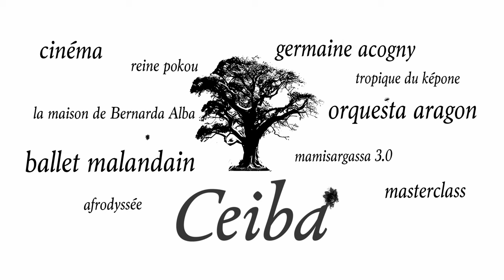Bande-annonce - Ceiba Festival 2024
Du 28 février au 23 mars 2024, le tronc principal du Ceiba Festival Transversal sera autour de la Danse, mais le festival sera aussi composé de branches pluridisciplinaires artistiques : Théâtre, Musique, Cinéma, Arts Visuels, etc.

Tropiques Atrium Scène nationale vous invite à ce nouveau rendez-vous des Arts en mars !

Tropiques Atrium tient à remercier ses Partenaires sur cette édition 2024 du Ceiba Festival transversal :
Merci à la Collectivité Territoriale de Martinique , la Direction des affaires culturelles de la Martinique,
la ville du Saint-Esprit, la Sacem, Caresse Antillaise, Peugeot Martinique et Saint-James pour leur assistance inestimable et leur précieux soutien !

Retrouvez les infos complètes sur la prochaine édition du Ceiba Festival de Tropiques Atrium, du 28 février au 23 mars 2024, dans notre Brochure à télécharger